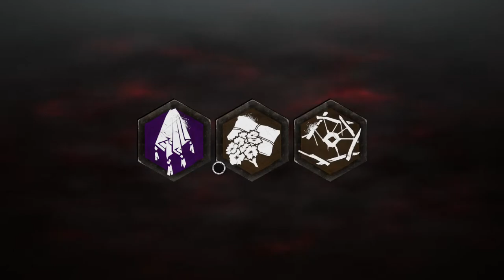The Sky Is Falling?